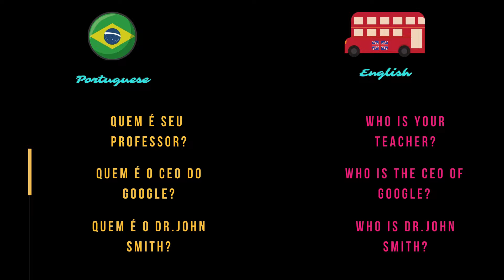Como montar uma pergunta em inglês com " QUEM "? P5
This video has an important aiming at Portuguese speakers starting their journey in English.
So, it is going to walk you through a quick guide of how to construct a question with the " Wh - question form ".
This time, we will focus on " WHO " which is strictly used for people.